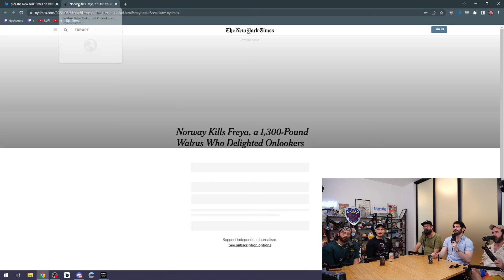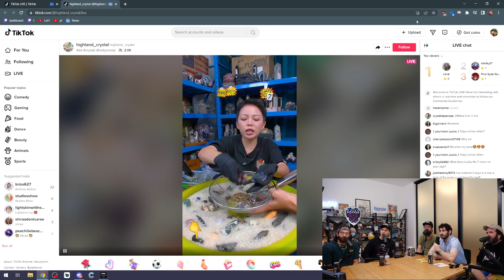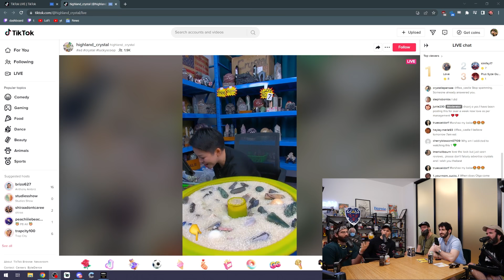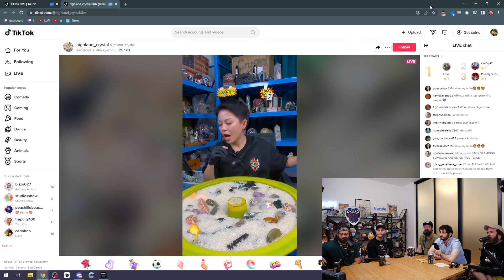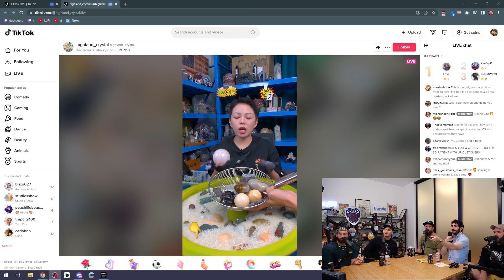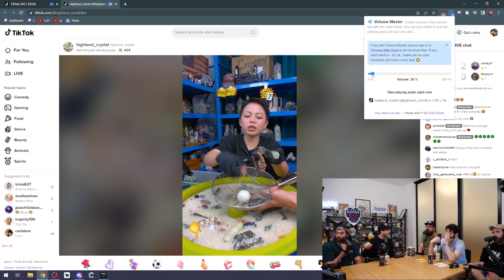We locked Will in a room and forced him to listen to politics.. (gone wrong) | Fear&Chapo Trap House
We put Will in a room with 4 politics frogs and locked the doors for two hours as a prank.